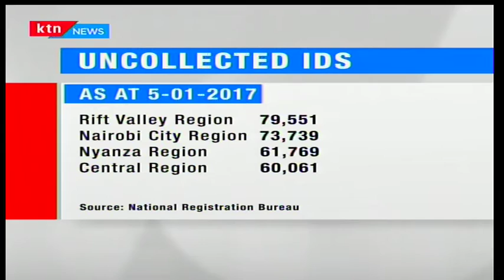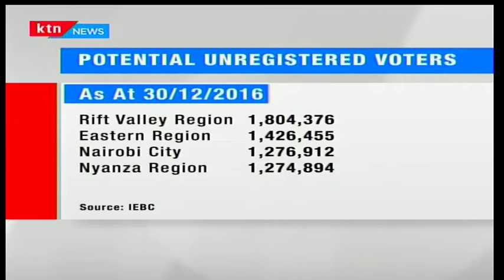KTN Prime: As the race for numbers gears on Close to 500000 ID's remain uncollected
Close to half a million national identity cards remain uncollected in government offices, with the opposition now demanding the list be made public for accountability. Nairobi and the rift valley have the highest number.  The two regions also have over three million people with identity cards but who are yet to register as voters.